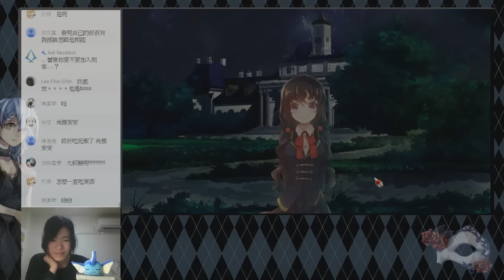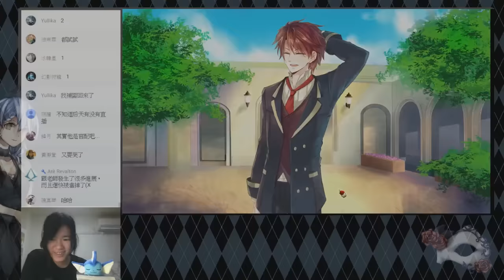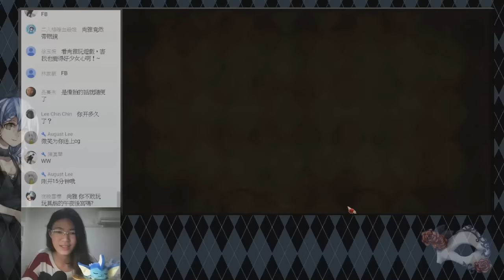【尚雅】校園吸血鬼物語『Blood Code EP.19』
這回來玩點steam上期待已久的戀愛攻略遊戲Blood Code
不過. 這真的是"攻略"遊戲嗎...?
總感覺根本是"被攻略"遊戲啊XD!!

遊戲講述血族(吸血鬼)來到了一個不用懼怕陽光的世界
人類與血族平等生活著
直到女主角意外得知父親被血族所害
教廷方面於是委託女主在校園內調查真相.